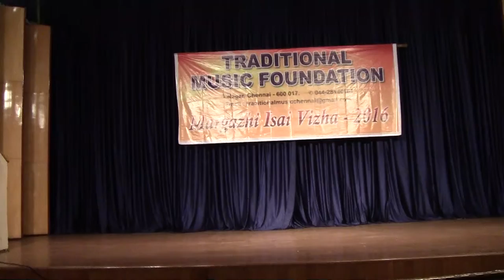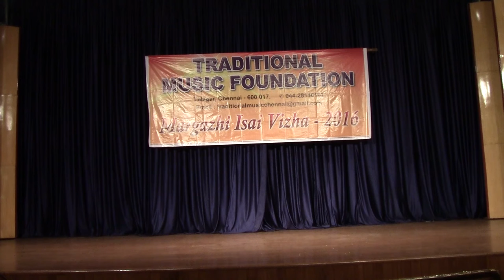Traditional Music Foundation Margazhi VIzha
Bharathanatyam by Students of Vasantham Arts academy Margazhi Vizha held at T.N.Rajarathinam Pillai Auditorium 16Dec2016